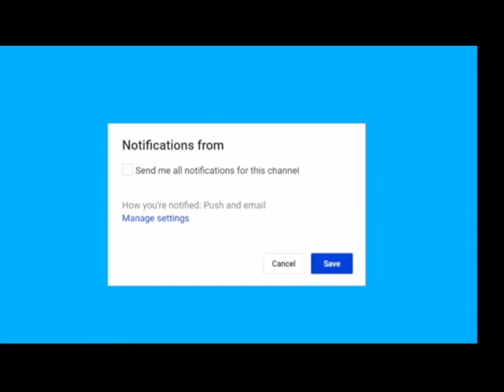Ivanka Trump on Using Private Email: It’s No Big Deal When I Do It Breaking news